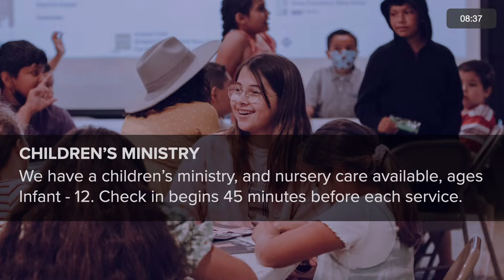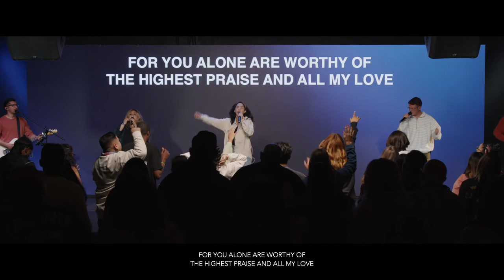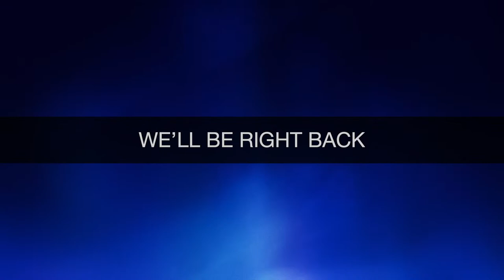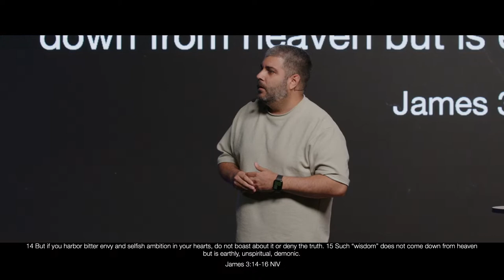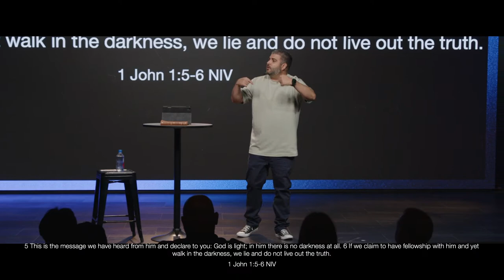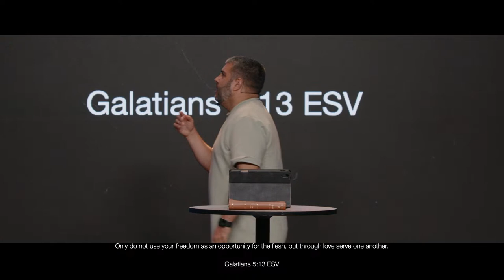The Secret of Envy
Sync ID: MB01DRD9ESKLCLC